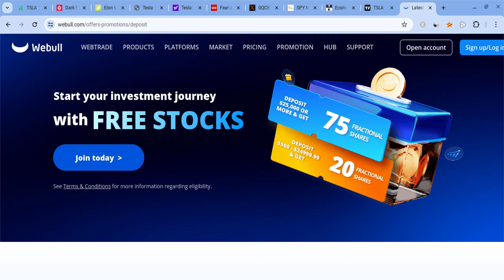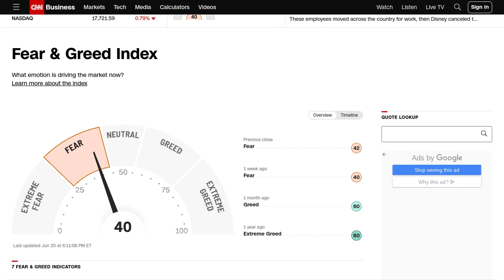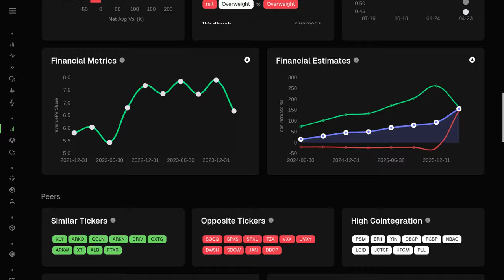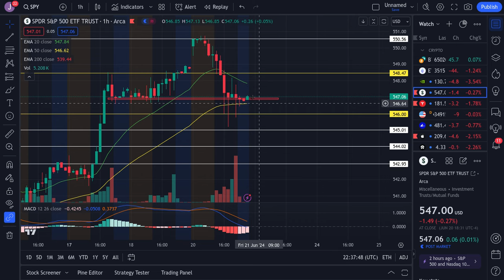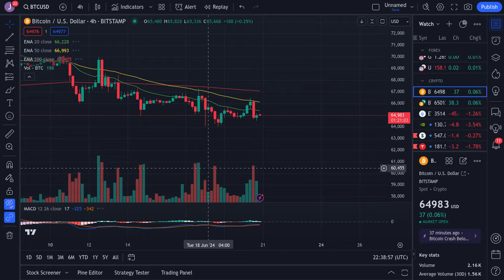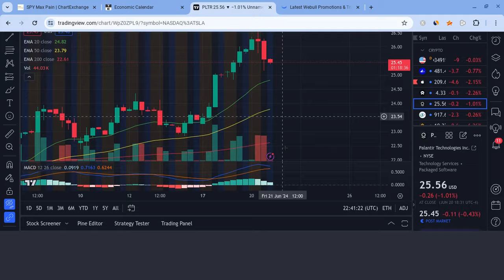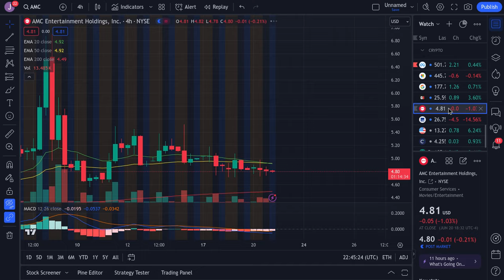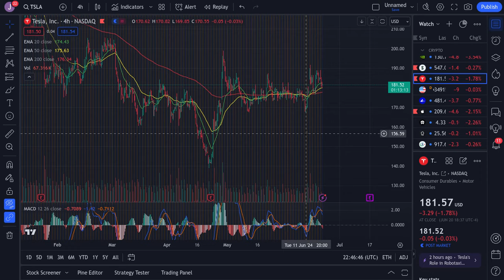🔥 TESLA STOCK BIG MOVE TOMORROW!! TSLA, SPY, NVDA, AAPL, COIN, META, AMZN, & QQQ PREDICTIONS! 🚀